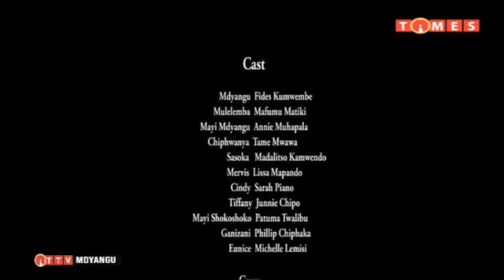mudyangu pa 27.23